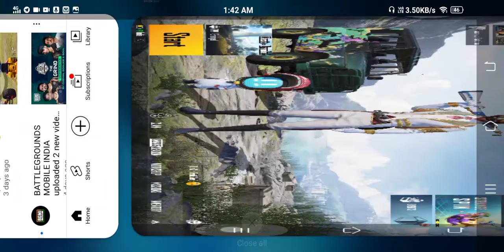funny moment Nagin dance in bgmi me and enemy doing Nagin dance together bgmi row game play